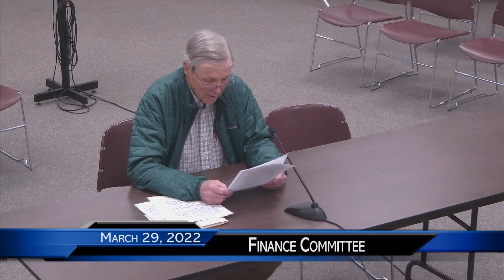Finance Committee Meeting March 29, 2022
Mar. 29th 2022 meeting of the Harwich Finance Committee